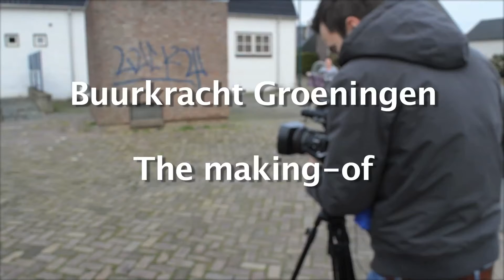Making of: Buurkrachtbuurt Groeningen voor de camera's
Een piepklein dorp met een buurtteam dat bijna alleen uit jonge vrouwen bestaat. Daar wilde Ons huis Verdient Het weleens een kijkje gaan nemen. En zo streek de cameraploeg op maandag 7 december in Groeningen neer.

“Superleuk om mee te maken”, vertelt Moniek Drost van het buurtteam enthousiast. “Al dacht ik bij het opstaan wel even: waarom heb ik hier ja tegen gezegd! Ik was best gespannen.” Gelukkig viel de camerastress al snel van haar en haar teamgenoten af toen de camera eenmaal draaide. “We hadden ons verzameld in café De Zandpoort, waar we ook altijd vergaderen. Daar zetten we een vergadering in scène,